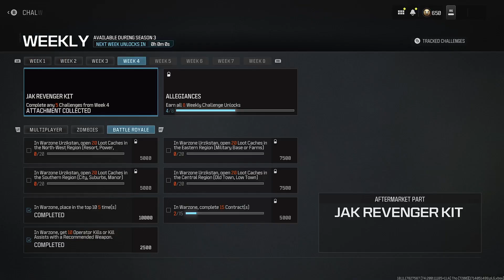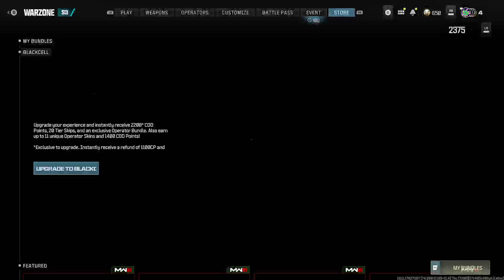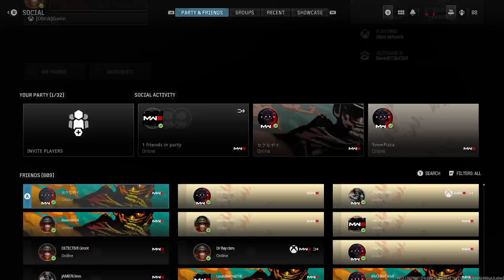Call of Duty: Warzone Rebirth Resurgence Quads ᴴᴰ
ADD MY DISCORD SERVER! Always Active @
WATCH MY TWITCH! Stream Daily @
ADD MY SNAPCHAT! & INSTAGRAM Both @AKRNZX